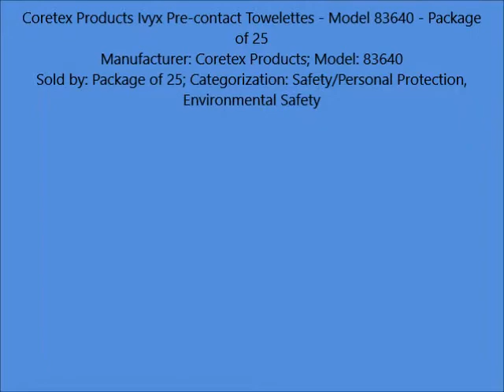Coretex 83640 Products Ivyx Pre Contact Towelettes, 25 Count